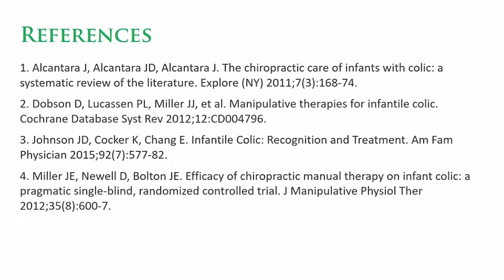Colic Can Be Devastating - short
Through her 'Reality Check' series, Dr. Heidi Haavik explores the effects of chiropractic care. (Reality check 04)